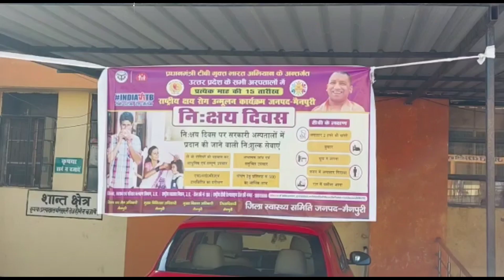जिला अस्पताल में लगाया गया टी वी मुक्त कैंप